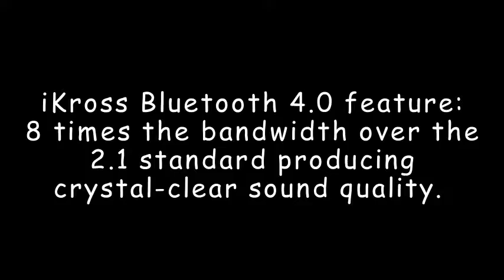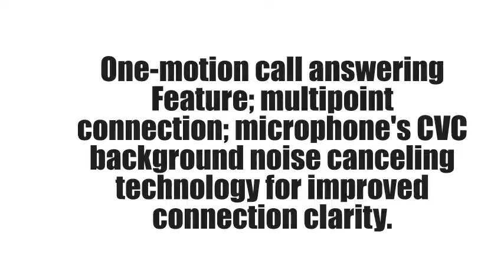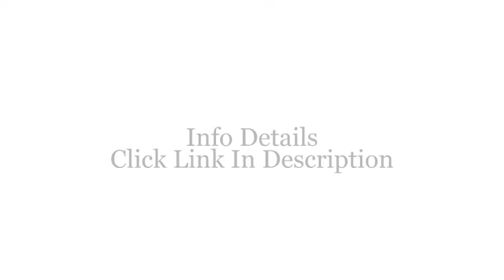iKross Wireless Bluetooth 4 0 Headset Headphone with Charging Dock Microphone A2DP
iKross Wireless Bluetooth 4.0 Headset / Headphone with Charging Dock / Microphone / A2DP for Samsung Galaxy Note Edge / Note 4 / S5 / Note 3 / Galaxy Mega / Apple iPhone 6 6 plus, iPhone 5s and all Android Bluetooth Devices

I was impressed with these because they fit basically all of my requirements while still being pretty affordable (only $40). The ear pads were comfortable and it wasn't a terrible fit, although it did have a habit of slipping off. The plastic over-arch started to crack and fall off maybe half a year after I bought them, but it was only superficial damage and it stopped when I started taking better care of them. Second thing to go was the right can's connection to the arch. Basically, it fell off and hung by the wires until I super-glued it back on. The third thing is that the button seems to have gotten stuck or stopped pressing right, because it's difficult to press it and doesn't give the visceral click anymore (though it still works). If you took better care of them than I did you could probably avoid these problems for significantly longer. Basically I put them through hell and they never actually stopped working, so yeah, I'm impressed. Built-in mic is crisp and clear, it was pretty difficult to connect it at first but I've had no problems since then, and the battery life is very good (especially if you remember to turn them off when you're not using them).